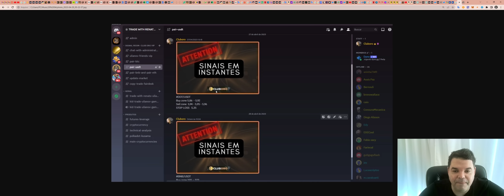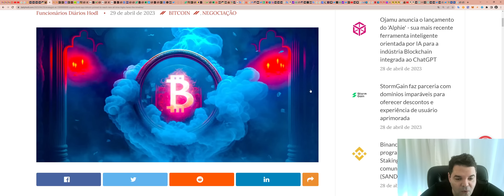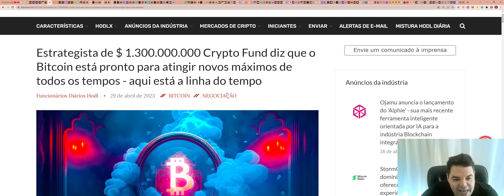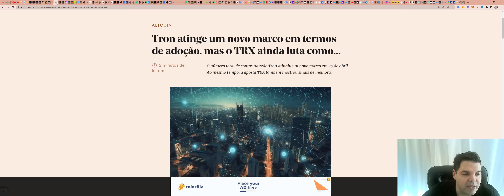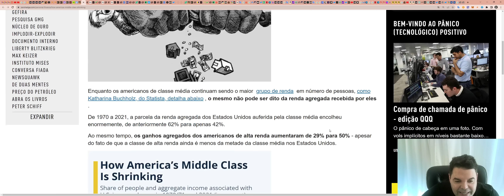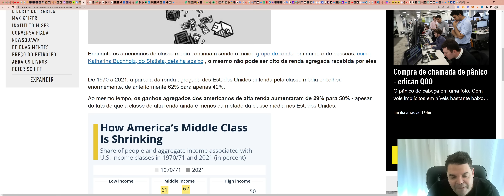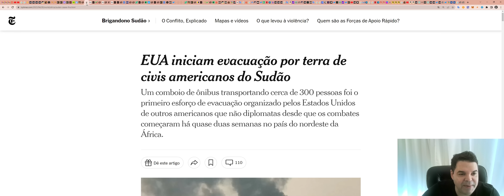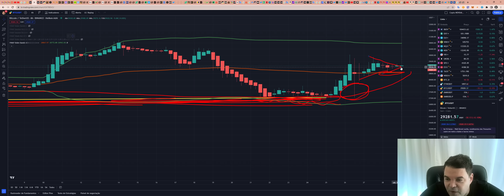Bitcoin (BTC) - Análise de hoje, 29/04/2023!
TWPvSrVQbDq4wyYiWTg2ubdqCfFhPkdiRw